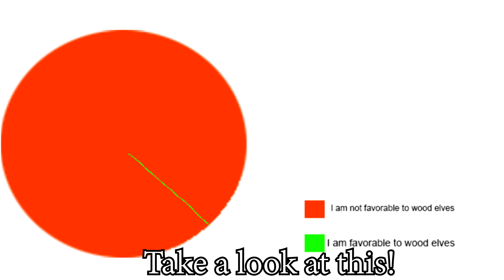Why Everyone hates wood elves?